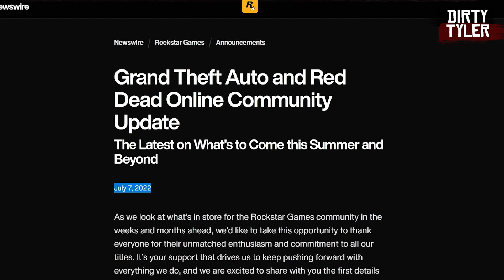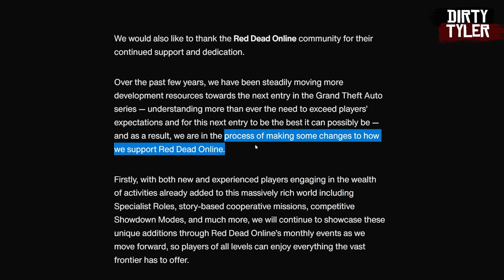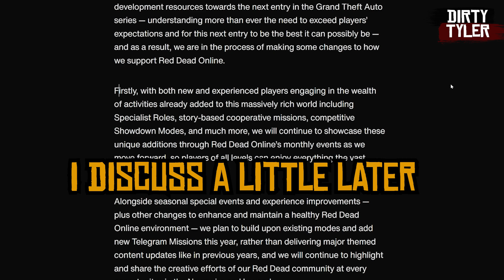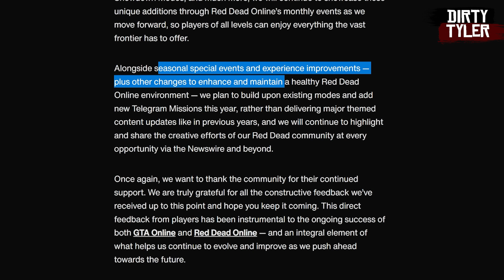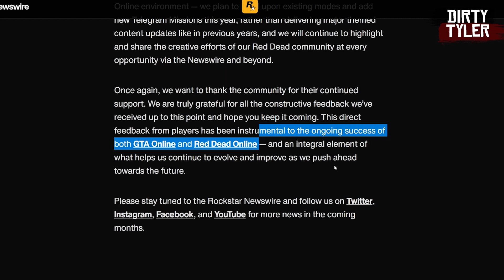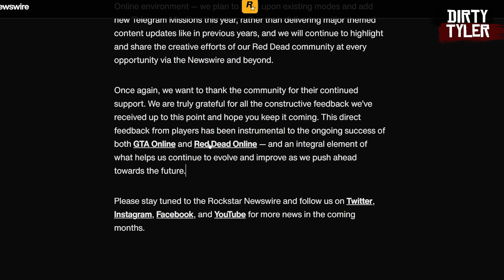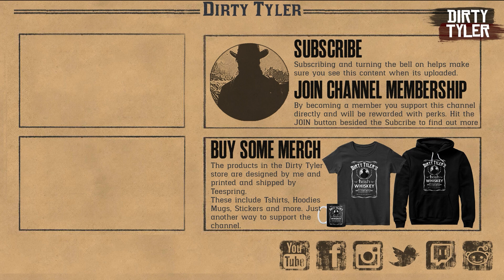Rockstar Finally Confirms the future of Red Dead Online on their latest Newswire.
Rockstar Finally Confrims the future of Red Dead Online on their latest Newswire.